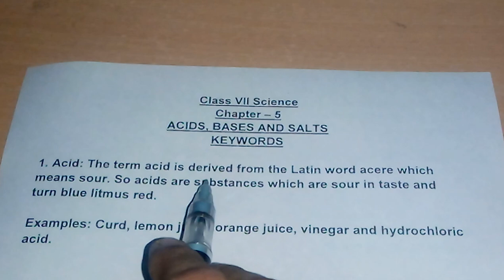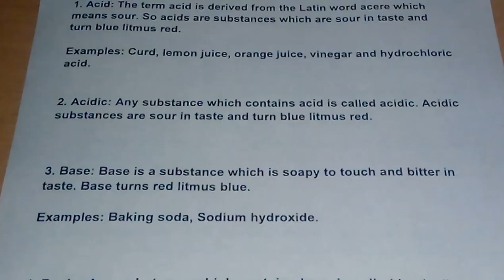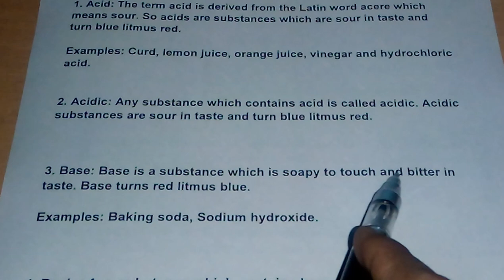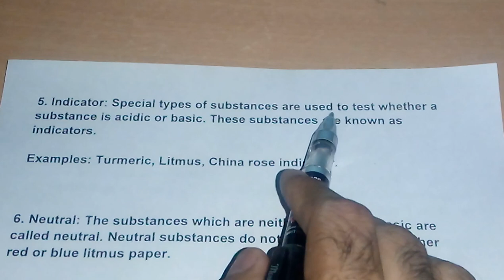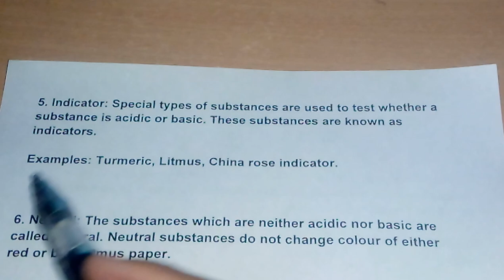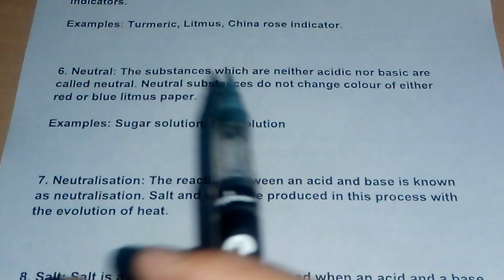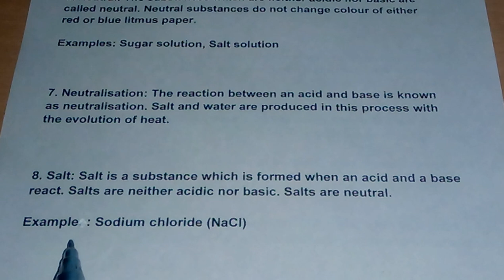NCERT class 7 science chapter 5 keywords acids, bases and salts